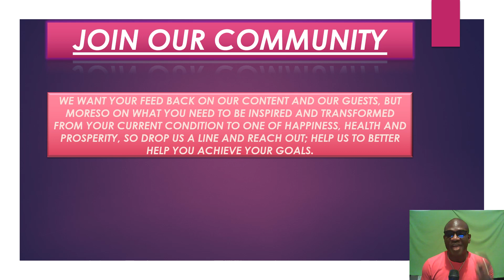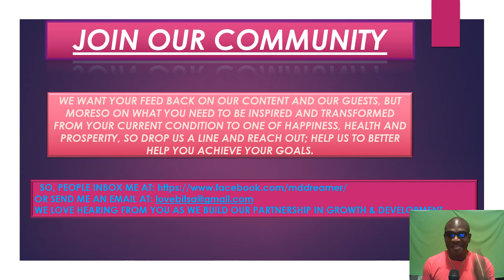JOIN OUR COMMUNITY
We appreciate the love, the commitment, and the time you spend listening to our episodes, but we also need to know how to serve you better; and that can only come from us listening to you. We believe in your transformation, and to partner with you would be the honor of our lifetime, so tells us your thoughts, opinions, and your suggestions; we will hear you.